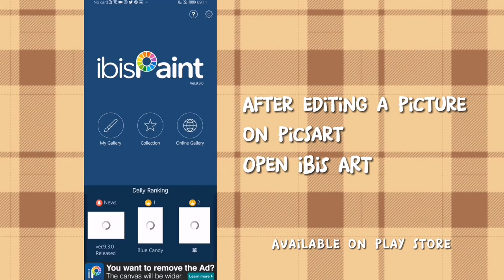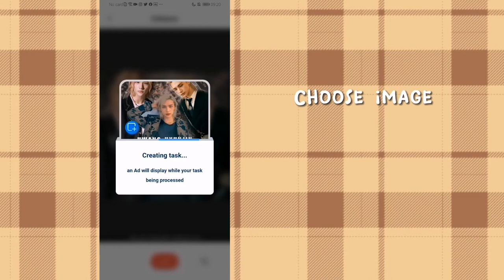how to enhance an edit? |free tutorial |remini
Apps used
Picsart
Phonto
Ibis art
Pollar

This video contains editing tips after using picsart